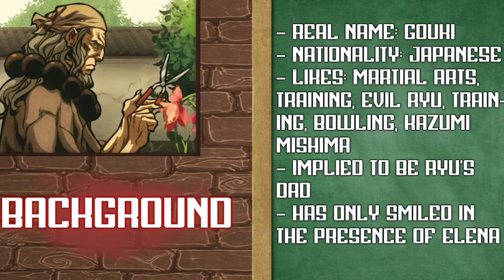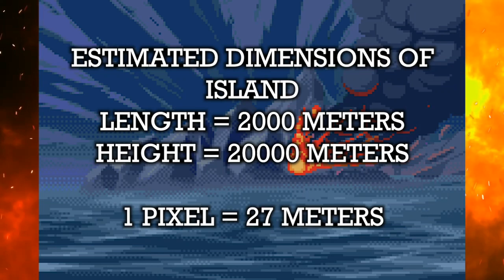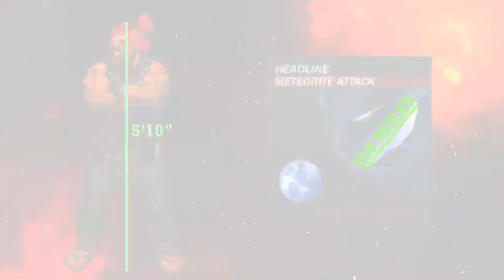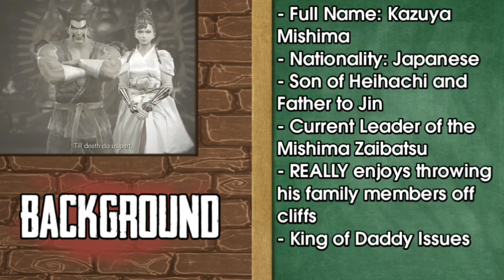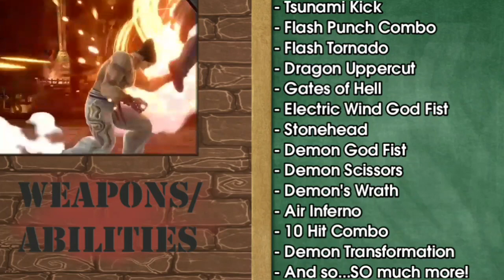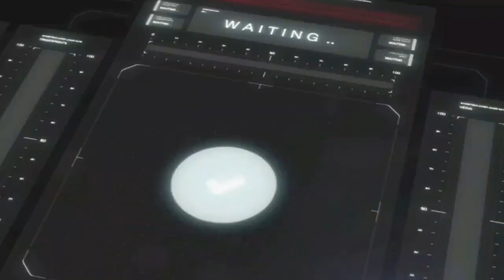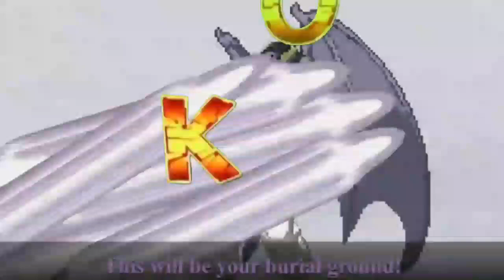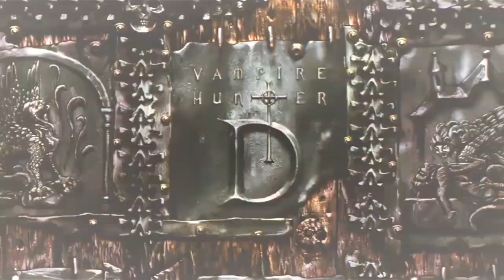Akuma vs Kazuya | FCC Season 3 | (Street Fighter X Tekken)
Martial Arts is a passion...it's life...it's a way to improve one's self. But for these two, Martial Arts is a path that leads to ever lasting power! It's a classic Street Fighter VS Tekken rivalry for the ages! But who will prevail? Join Demon and Archer as they cover Akuma, Capcom's most dangerous Street Fighter and Kazuya Mishima, Tekken's strongest devil user and figure out what will happen when these two Fictional Characters Collide!